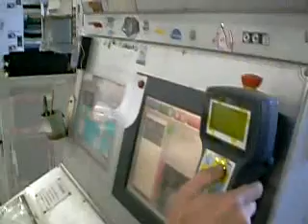UTECO Amethyst 808.1 M Mod 120 2003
█►Do you want to see other machines like this one?

Branches in Europe:
Branches In America:
Branches in Africa:
Branches in Asia:
?rel=0